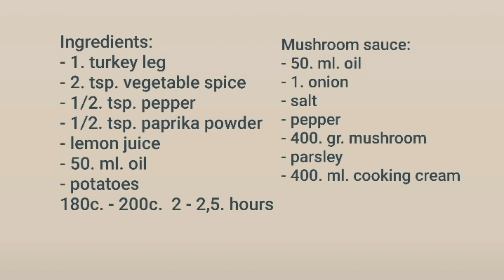🌺 Ćureći karabatak sa mladim krompirima i sos od šampinjona - Roasted turkey with side dishes 🌸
Sastojci:
- 1. ćureći karabatak
- 2. kašičice vegete
- 1/2. kašičice bibera
- 1/2. kašičice slatke začinske paprike
- sok od pola limuna
- 50. ml. ulja
- krompir
180c  -  200c.  2 - 2,5. sata
Sos od šampinjona:
- 50. ml. ulja
- 1. crni luk
- so
- biber
- 400. gr. šampinjona
- peršun
- 400. ml. pavlake za kuvanje

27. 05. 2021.